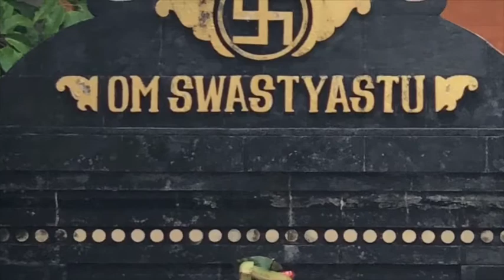TRÊS TIPOS DE ALIMENTAÇÃO NO AYURVEDA :: shamana shodhana ayurveda terapias detox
tópicos importantes & siddhāntas :: O Ayurveda diz tudo aquilo que é benéfico não só para vida como também o que é bom para sua saúde. A palavra Hita indica o que é apropriado, logo existe três tipos de alimentação no Ayurveda.

Existe três tipos de alimentação no ayurveda :
- Shamanan - que pacifica VPK;
- Kopanan - que pertuba VPK;
- Swasta Hitan - aquilo que é apropriado para sua saúde.
 Existem práticas que você fazendo um ou dois dias dão certo e a mesma prática você fazendo por mais tempo não vai dar certo. Quando você faz alguma prática por um ou dois dias e isso deu certo você fez uma alimentação Shamaman, porém se você continua alimentar dessa forma pode ocorrer de agravar por outro lado, vira Kopanan em outro sentido e já alimentação que você usa diariamente e não perturba sua fisiologia, pelo contrario gera Ojas é chamada de Swasta Hitan. Então no Ayurveda existe três tipos de substância, três categorias de alimento.  Swasta  Hitan são aqueles que devem ser usados diariamente para promover sua saúde; Shamanan são aqueles que devem ser usados ocupacionalmente, cuja a função é de restaurar sua saúde, pacificar VPK se estes estiveram agravados e o terceiro é PraKopanan é alimentação que você nunca deveria utilizar no sentido de que sempre este modo vai perturbar, prejudicar funcionamento adequado da sua saúde.

Informações Gerais:
@fabiodreux *insta
@ayurvedaceleste *fb